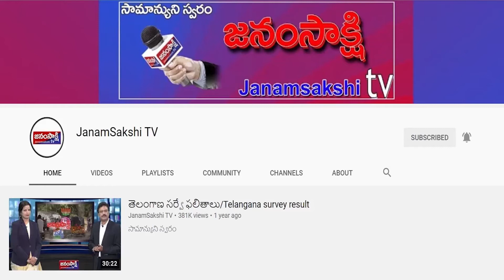ప్రాంతీయ వార్తలు | Local News Bulletin | Janamsakshitv